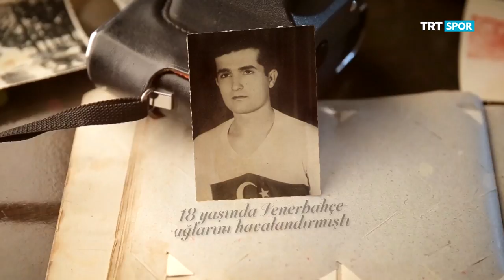Efsanelerin İzinde - Gürsel Aksel